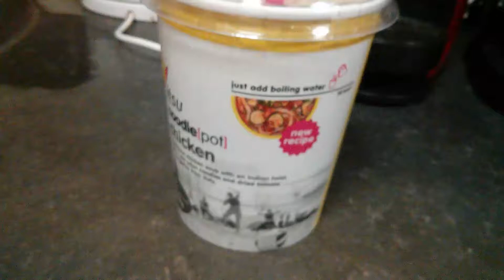itsu noodle pot sainsburys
This is the itsu noodle pot I bought at sainsburys. It's not the first time I've bought Itsu Noodles but Sainsburys hasn't stocked them for a bit. They're a massive pot and got a lot of comments from the guys in work. You get a normal packet of Udon noodles and basically a fairly hot soup to drink after (ideal for dippping bread). If these were half the price I'd live off them but at 2.5 quid then it's the same price as a subway (which fills you up more). Still as a treat I'd highly recommend the Itsu Noodles.